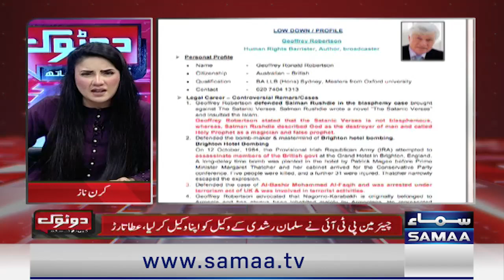Do Tok with Kiran Naz | SAMAA TV | 2nd September 2023